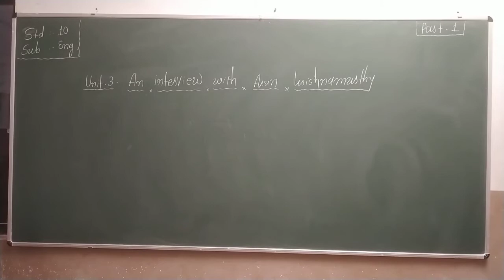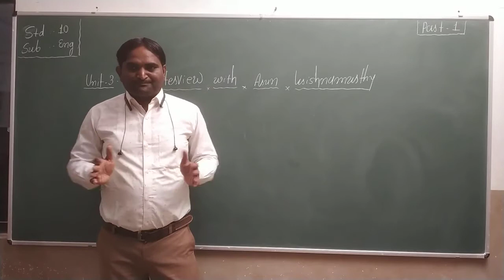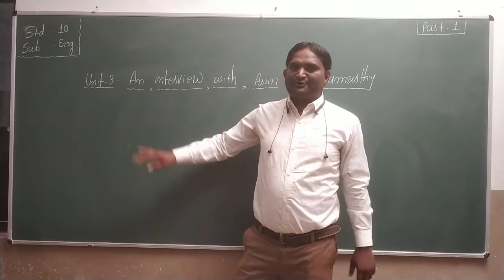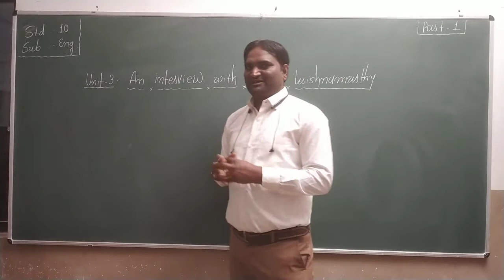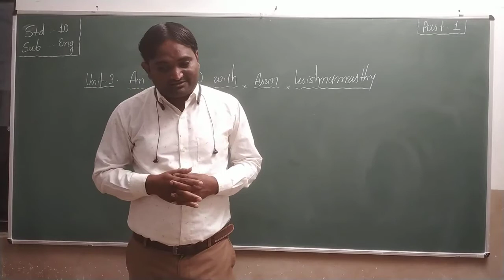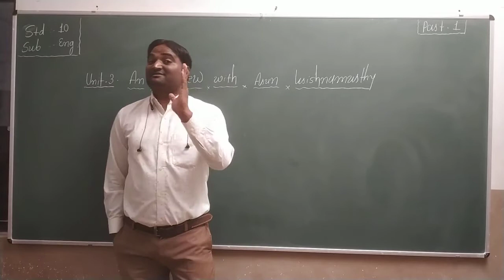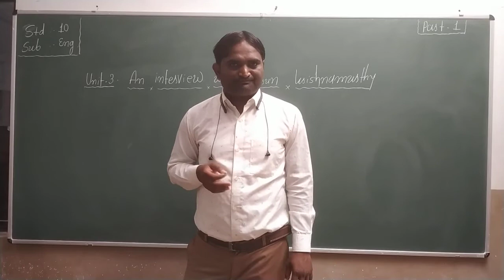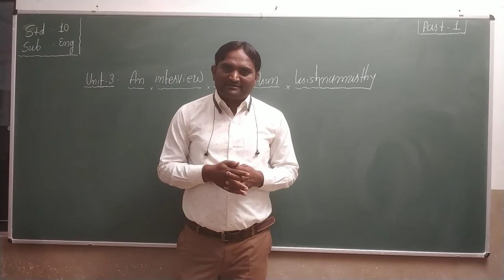Std 10 | English | Unit 3 | Part 1